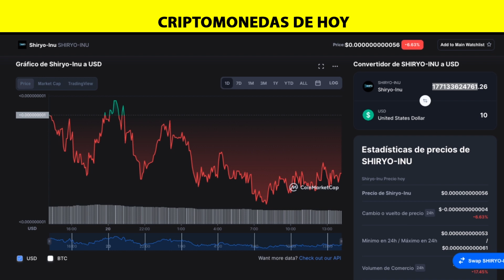Haz $159,420 con $10 de inversion a SHIRYO INU Te Explico HOLDING!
Haz $159,420 con $10 de inversion a SHIRYO INU Te Explico HOLDING! Si uno Detiene sus Monedas a Largo Plazo Podrias ver Grandes Ganancias.

2021 Victor Caraveo | Caraveomedia Studios